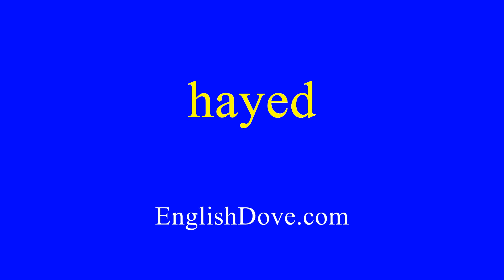How to pronounce hayed in American English